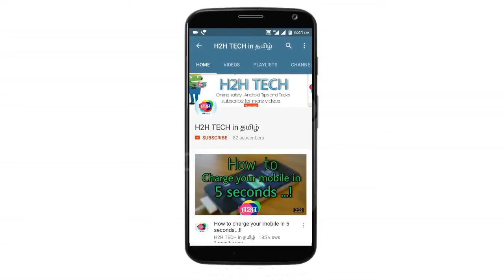How the Sim Cards works / Explained in Tamil